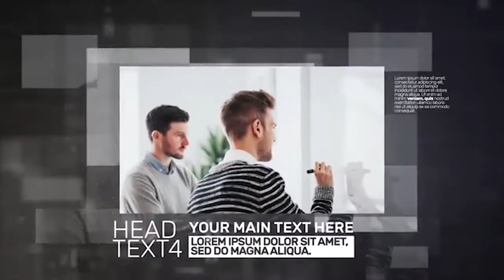Reel for review